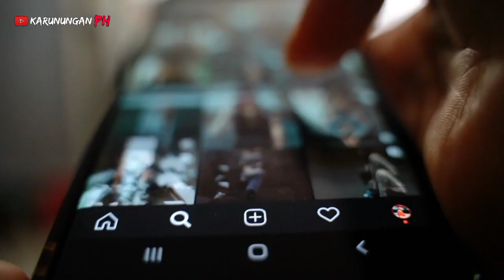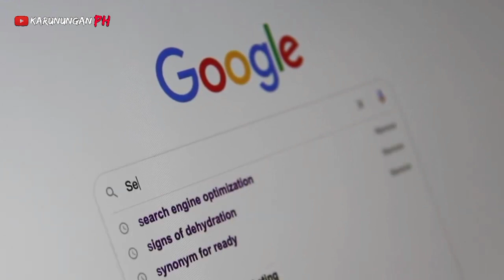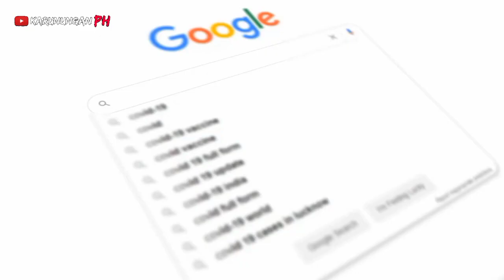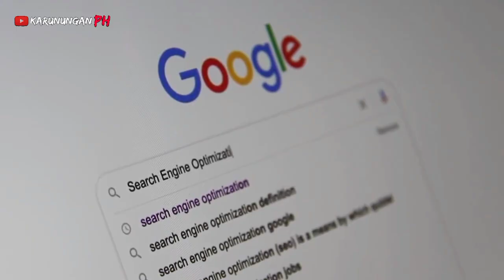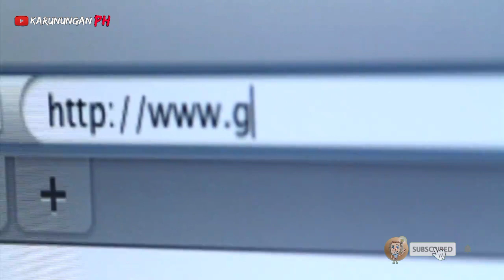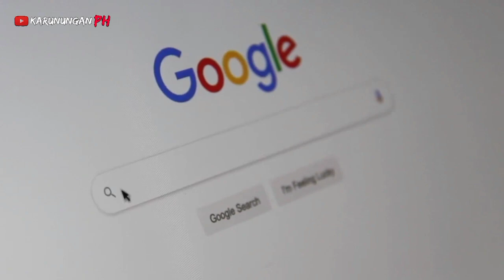10 BAGAY NA HINDI MO DAPAT I-SEARCH SA GOOGLE dahil Pagsisihan mo ang mga Ito!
ang google ang isa pa pinaka pinagkukunan natin ng inpormasyung kung gusto mong malaman ang isang bagay sa simpling search mo lamang ay masasagot kana sa iyong mga katanungan at mga bagay na gusto mong malaman, lalo na sa ating mga mga kabataang nag-aaral o sa mga taong gusto pang lumawak ang kanilang kaalaman, ngunit alam mo bang mayroong mga bagay na hindi mo dapat e search sa google dahil naglalaman ito ng sinsitibong paksa mga larawan, video o magiging ikakapahamak mo at pag sisihan mo dahil natalo ka ng iyong kyuryusedad at senearch mo ito kaya naman sa videong ito ay pag uusapan natin ang mga bagay na hindi mo dapat i google. kaya naman taposin mo ang video na ito dahil magbibigay ito ng karunungan sayo lalo na kung ikaw ay isang ma usisang uri na tao. wag mong kalimutang i like at mag comment kung na gustuhan mo ang video na ito at kung bago kapa lamag dito saking munting channel ay mag subscribe kana rin para updated ka sa mga video na i a upload ko,  Maraming salamat sa iyong panonood,

RELATED CHANNEL
Asiong Daldal Stories
TaraTV Facts
DMS TV
Historyador
Tito ChaoTV Facts
Marvelous Facts
Ask Teacher Popong
Kaalaman
Archlight Media
Tinagalog
ClarkTV Facts
Jp Amazing Stories
Alamin Mo
LeonMata Tibi
Tinig PH
Bulalord
Gazebo
Madam Info
Kwentong Tagalog
Alam Mo Ba
IsportsZone
3B Hoops
Win YT
Jevara Ph